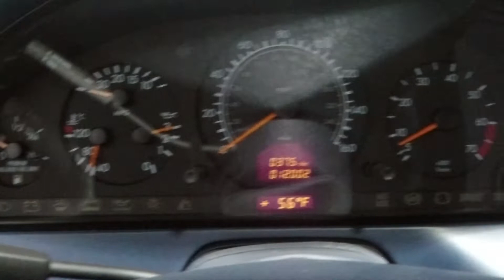12k-mile 1998 Mercedes-Benz SL500 R129 | Quick Overview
12k-mile 1998 Mercedes-Benz SL500 R129

Quick Overview | Drive | Cold Start

Offered for sale by Performance Auto Gallery LLC